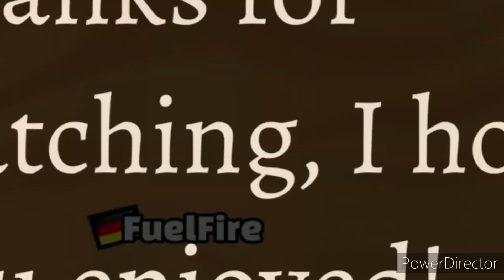My best vehicle records! | Hill Climb Racing 2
Short video of some of my best times, not all are vehicle WR times(!)